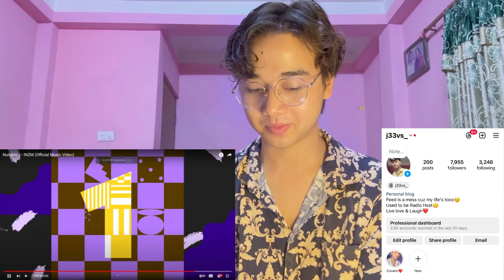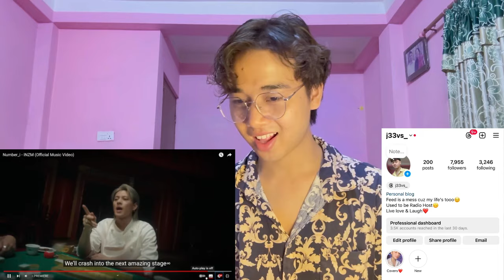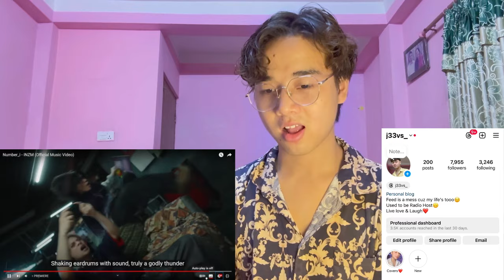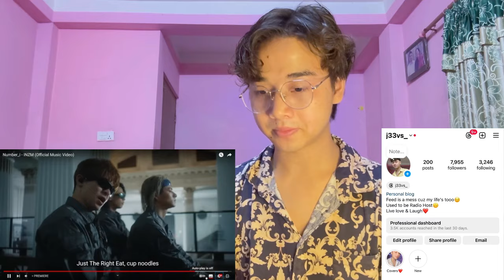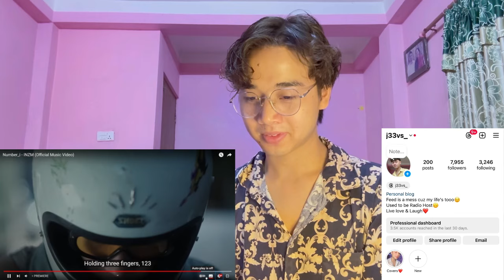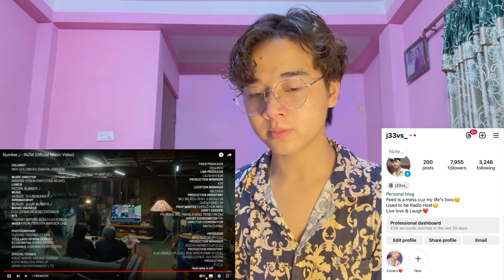Number_i - INZM (Official Music Video) | REACTION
Japanese pop
Vietnam reaction

Be first bye good bye mysic vodel reaction